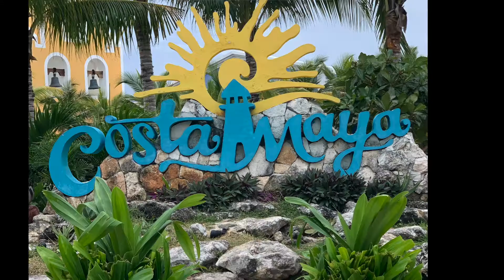Costa Maya Mexico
Cruising the Bahamas in Costa Maya Mexico